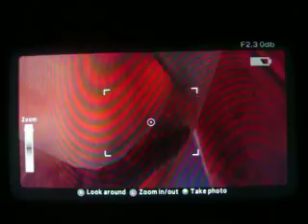Amazing Spider Man 2 Part 2 (PS4)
Part 2 of the 2nd amazing spider man autismthrough.